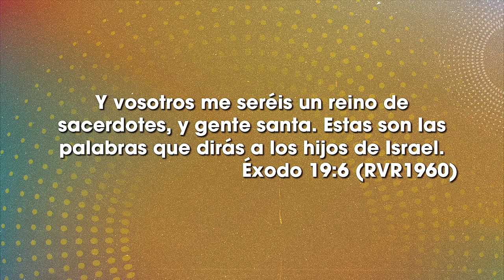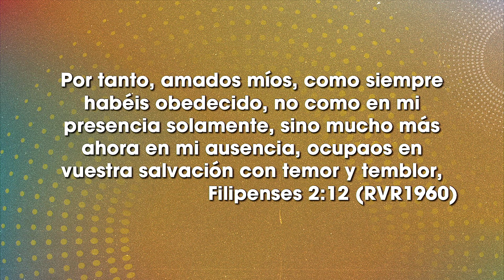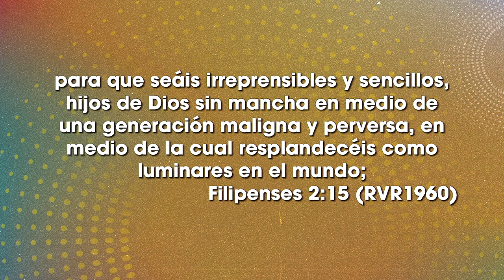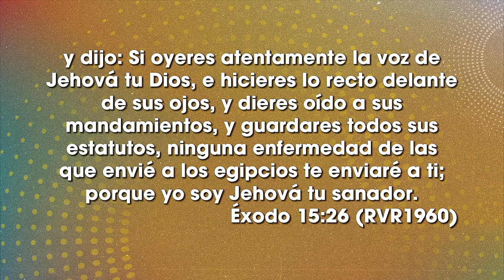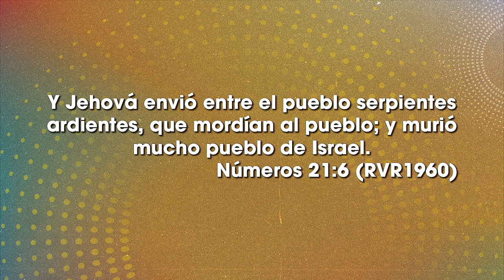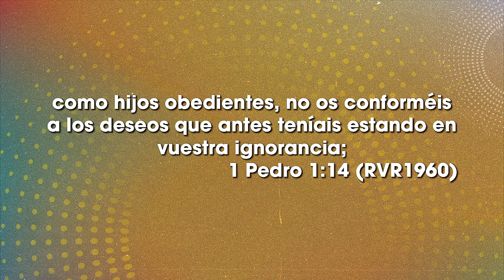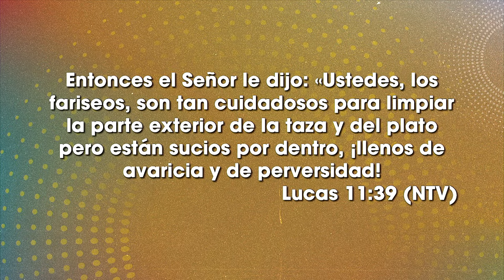Viviana Baquero - La Santidad